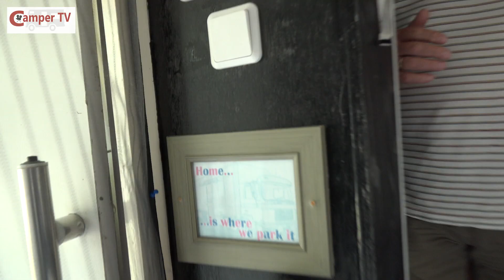Camper TV 104 (Zelfbouwcamper)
In de vorige video hebben we al kennis gemaakt met Piet en zijn bijzondere manier om de fietsen te vervoeren (voorop). In deel 2 mogen we ook een kijkje nemen binnen in de zelfbouw camper van Piet en Marja.